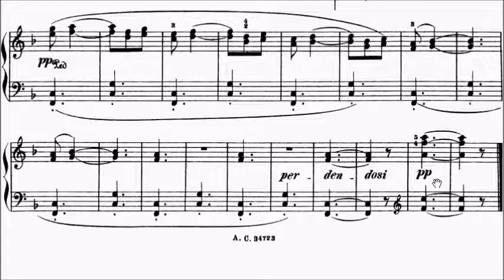Con Brio Exam (CBE) Grade 3 Gurlitt Op.62 No.7 Le Dimanche Matin Sheet Music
Grade 1: No.1
Grade 2: No.2
Grade 3: No.3, 4, 5, 6, 7, 14, 17, 19
Grade 4: No.8, 10, 12, 13, 16, 18, 23
Grade 5: No.9, 11, 15, 20, 21, 22, 24

WeChat: alanchan1024